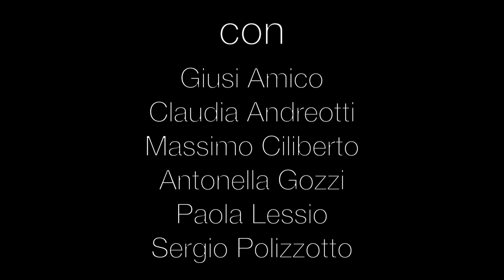L'ultima casa (trailer)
Teaser spettacolo l'ultima casa di Tiziano Scarpa - regia Pietro De Pascalis - una produzione Andronauti G.T.R.